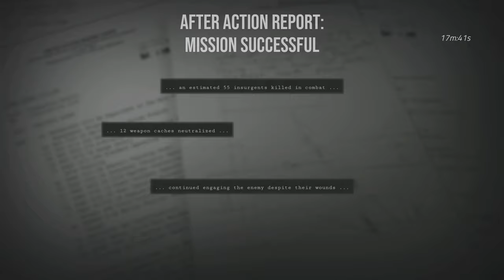Six Days in Fallujah - czas testować kolejny "update" - we 2-ch ze Snopkiem